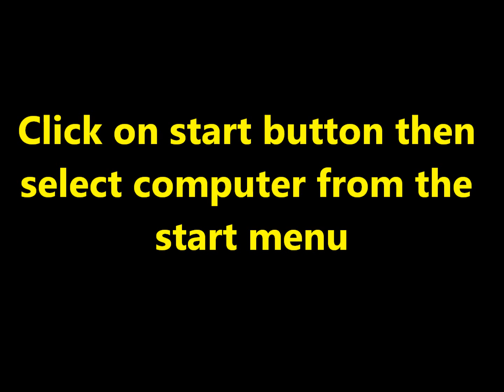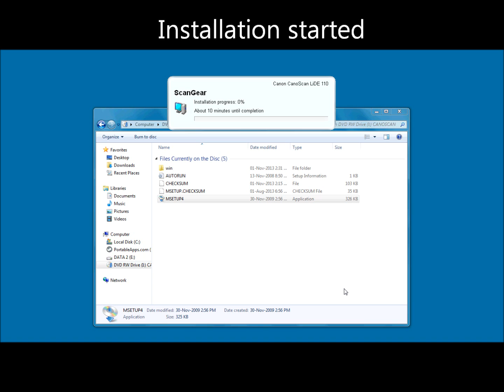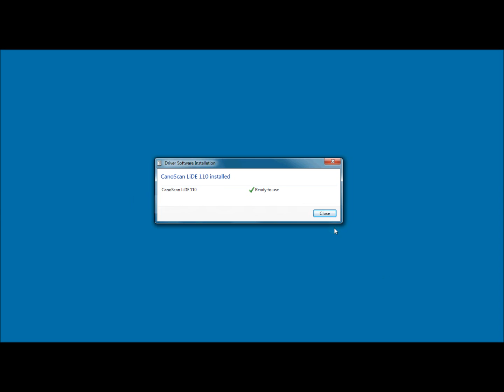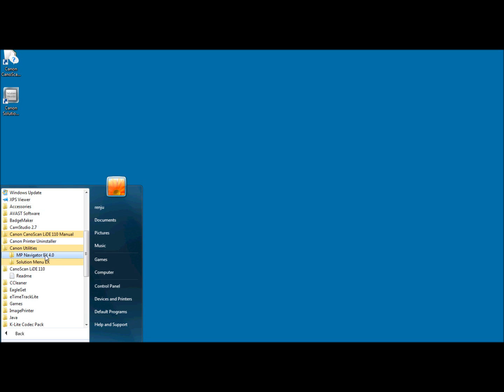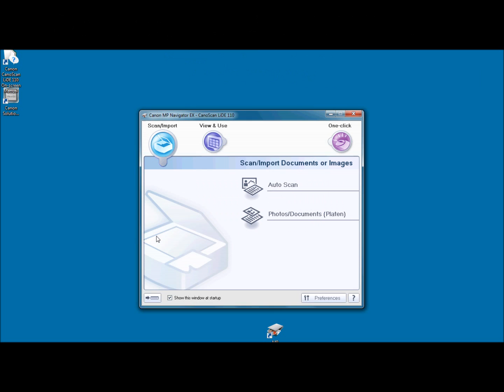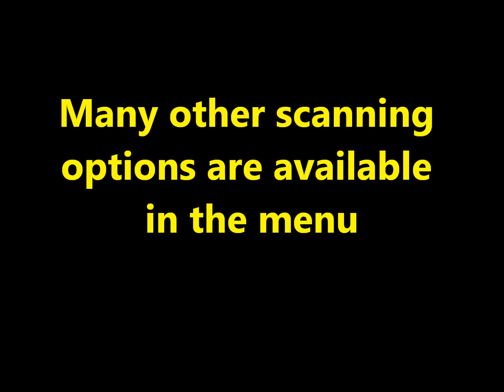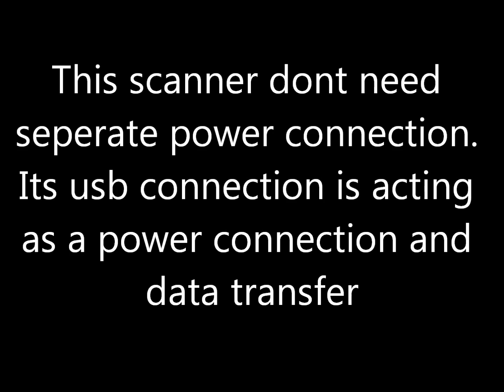Install CanoScan LiDE110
This video will tech you how to install canon scanner in to your PC